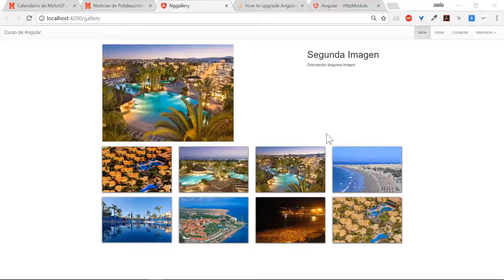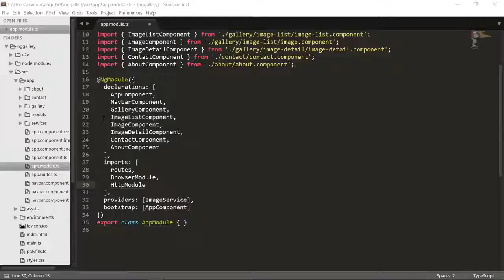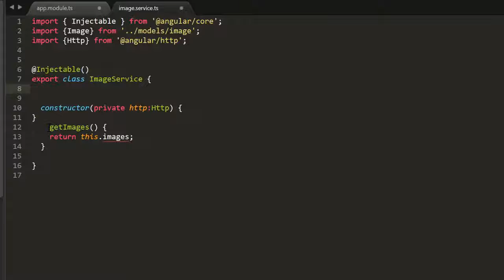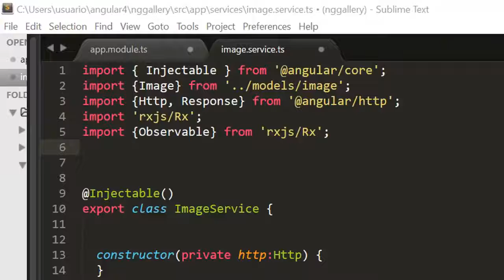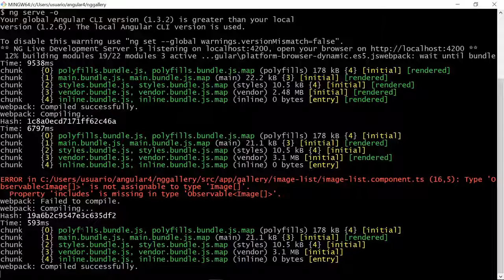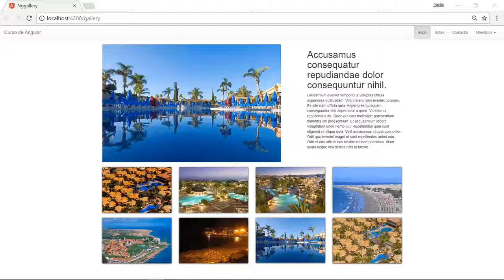24 Curso de Angular 4 con Laravel 5 Usar Servicio Angular HTTP